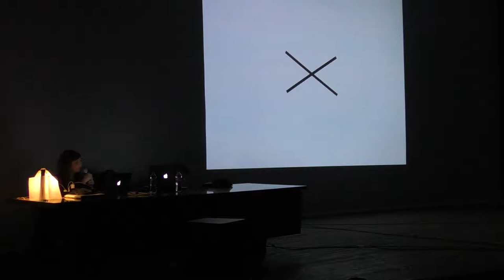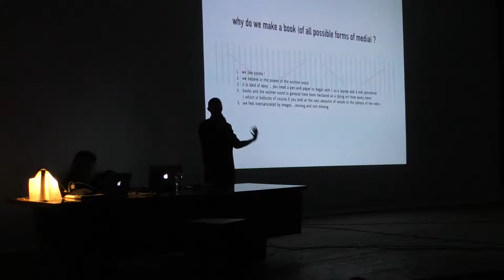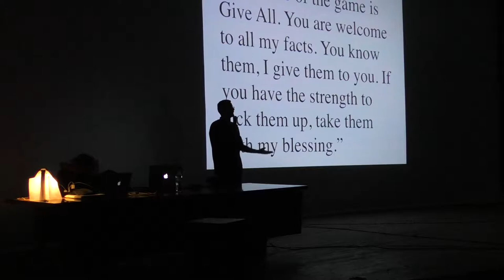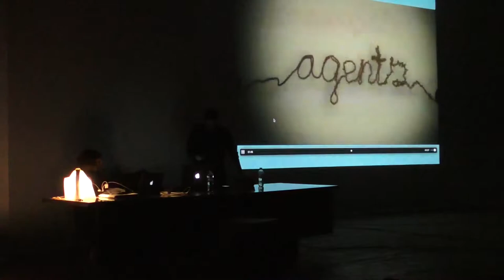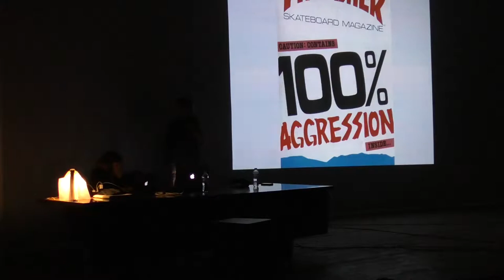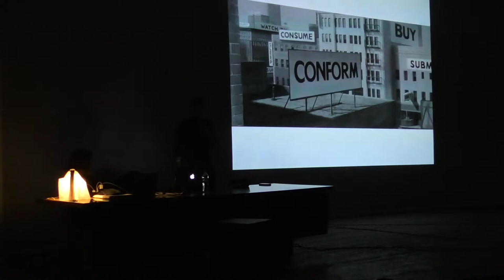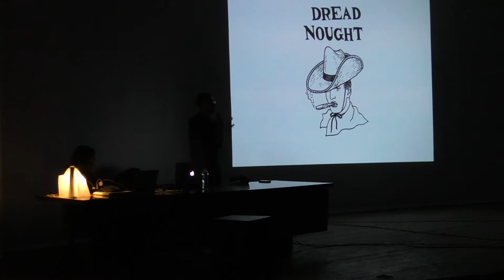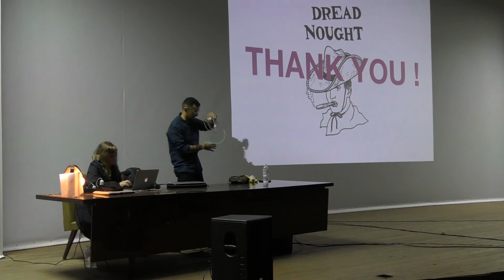Dread Nought! Fear Not - in the Age of Anxiety by Judith Holzer and Marcel Schobel